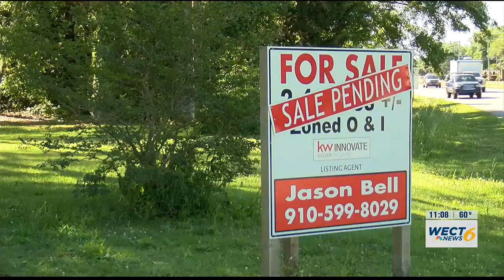Wilmington City Council approves rezoning of proposed Wawa, funding for senior housing developmen...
Wilmington City Council approves rezoning of proposed Wawa, funding for senior housing development